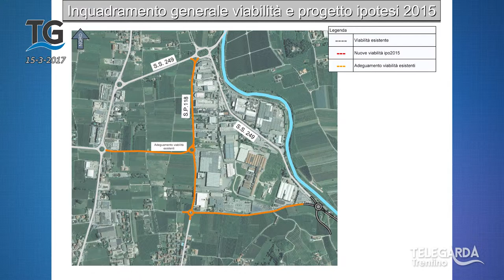Tunnel Maza Arco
Arco: si discute del previsto collegamento viario da Passo San Giovanni a Nago ed Arco.